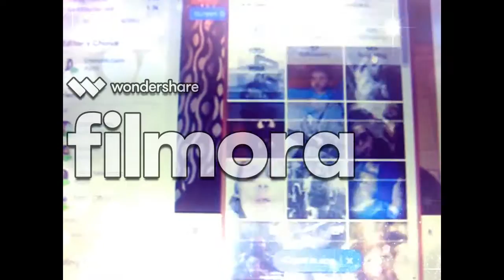we almost died not lieing not click bait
snapchat name is : brittneewood99